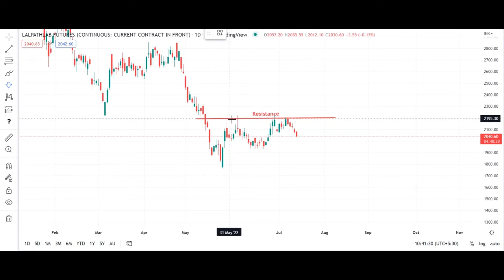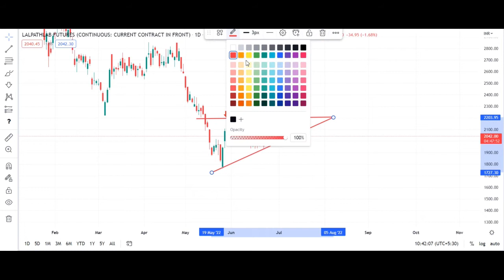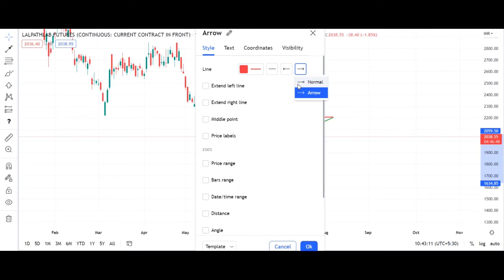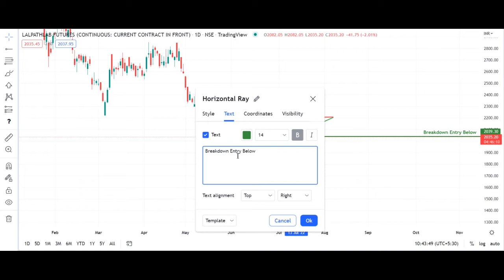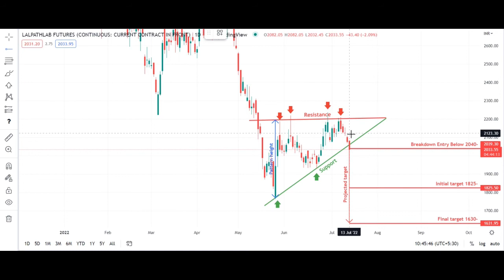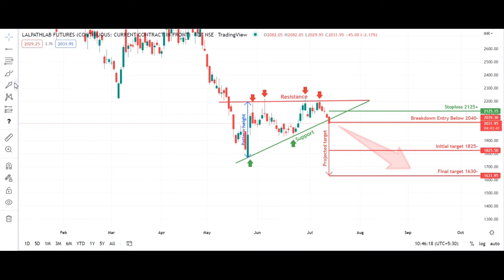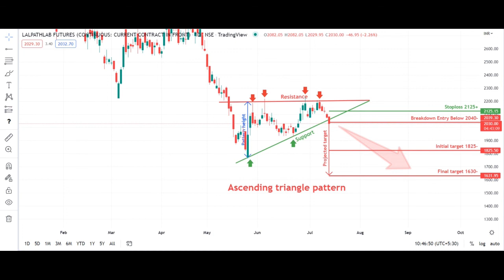Ascending triangle pattern in LALPATHLAB.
In today's trading session, the Ascending triangle pattern has been created in LALPATHLAB on 1D timeframe and it has given a breakdown to 2055. Its breakdown entry can be taken up to 2040- and short target to 1630.